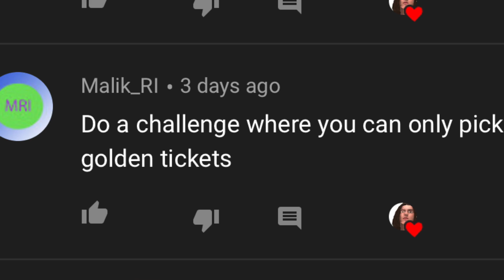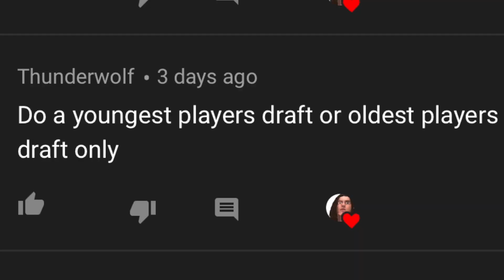PLAYING SUPERSTAR KO, BUT I CAN ONLY DRAFT THE YOUNGEST PLAYER EVERY ROUND ! Madden 20 Gameplay